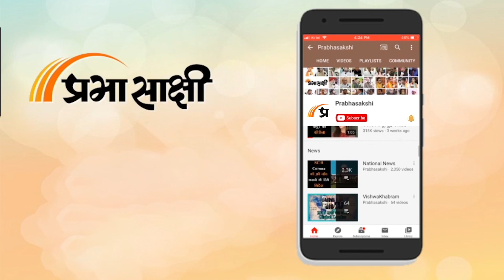अल कायदा ने दी फिदायीन हमलों की धमकी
पैगंबर मोहम्मद पर की गई टिप्पणी नित नए रंग दिखा रही है। पहले कतर कुवैत समेत 12 देशों ने भारत सरकार की भर्त्सना कर मामले को अंतरराष्ट्रीय रंग दे दिया और अब आतंकी संगठन अल कायदा की एक चिट्ठी वायरल हो रही है। इसमें धमकी दी गई है कि दिल्ली समेत मुंबई, गुजरात और यूपी में फिदाइन अटैक होंगे। भगवा आतंकवादी नजीतों का इंतजार करें। वो बदला लेकर रहेंगे। अल कायदा ने कहा है कि जिन लोगों ने पैगंबर मोहम्मद की शान में गुस्ताखी की है वो नतीजों का इंतजार करें। हमारे जिहादी शरीर पर बम बांधकर ऐसे लोगों को सबक सिखाएंगे। चिट्ठी में ऐसे लोगों को भगवा आतंकी कहा गया है। आतंकी संगठन ने धमकी देते हुए लिखा कि जो लोग ये सोचते हैं कि वो पैगंबर का अपमान करके बच जाएंगे तो उन्हें हम बताना चाहते हैं कि वो वक्त का इंतजार करें। उन्हें करारा सबक सिखाया जाएगा। उधर, पुलिस का कहना है कि चिट्ठी की जांच की जा रही है। एहतियात के तौर पर सघन जांच के आदेश भी जारी कर दिए गए हैं। वैसे दिल्ली समेत कई सूबों की पुलिस पहले से ही अलर्ट पर है। दिल्ली में जहांगीर पुरी में हनुमान जी की जयंती पर बवाल हुआ तो देश के कई सूबों जैसे महाराष्ट्र, गुजरात, राजस्थान व उत्तर प्रदेश में अभी तक सांप्रदायिक तनाव कायम है। इन जगहों पर पुलिस पहले से ही अलर्ट पर है। गौरतलब है कि बीजेपी प्रवक्ता नुपुर शर्मा व नवीन जिंदल की टिप्पणी के बाद कानपुर में दंगे हुए तो दुनिया भर में भारत की किरकिरी। हालांकि कानपुर दंगों या विपक्षी दलों की आलोचना के बाद बीजेपी ने अपने नेताओं पर कोई एक्शन नहीं लिया। लेकिन जब मामला सात समंदर पार पहुंचा और कतर व कुवैत जैसे देशों ने भी अपने यहां बैठे राजनयिकों को आंखें दिखाई तो सरकार को बैकफुट पर आना पड़ा। अपने ही प्रवक्ताओं को फ्रिंज एलीमेंट तक बताया दिया गया। सरकार का कहना था कि जो कुछ उन्होंने कहा वो हमारे शब्द नहीं हैं। सरकार का रुख इससे बिलकुल अलग है।